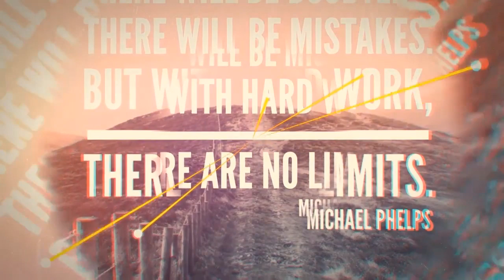Pastor Edlapiz - Attracting Good Vibes..